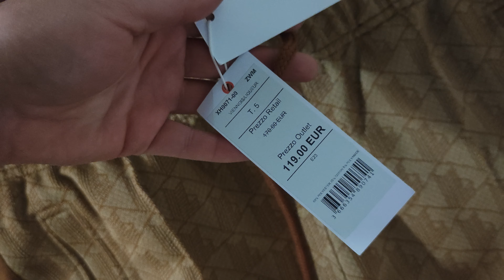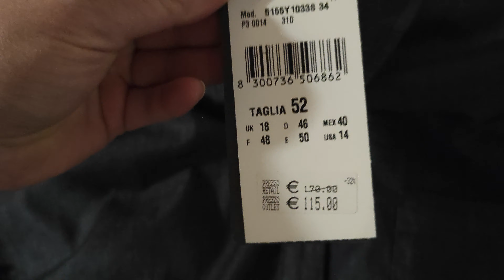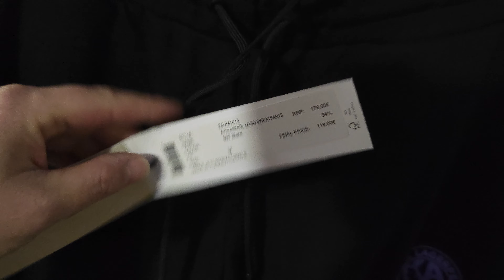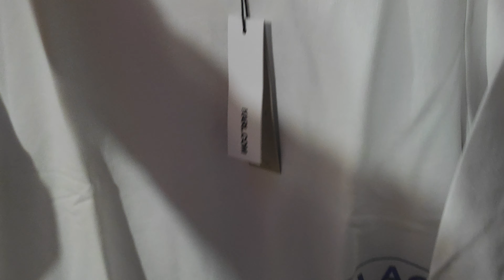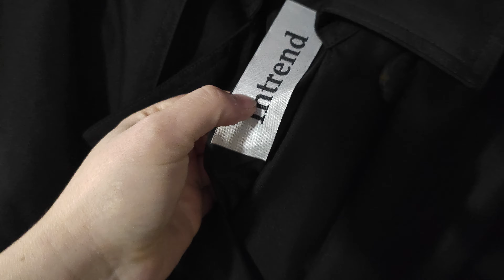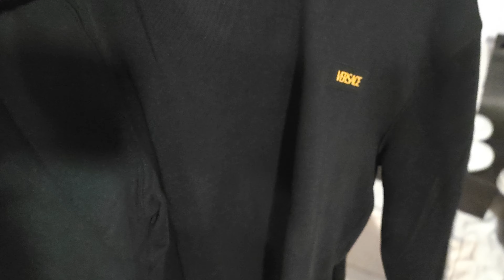Шопинг с Ригиной из Флоренции 🇮🇹 Обзор ваших заказов из Италии 🇮🇹 Доставка посылок из Италии 📦Italy